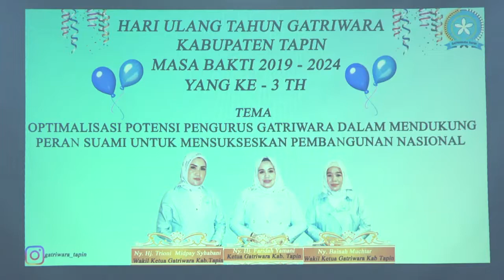HUT GATRIWARA TAPIN YANG KE 3 TAHUN 2022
GABUNGAN ISTRI WAKIL RAKYAT ATAU GATRIWARA KABUPATEN TAPIN PERIODE 2019 HINGGA 2024 / ADAKAN PERAYAAN HARI ULANG TAHUNNYA YANG KE 3 TAHUN 2022  // PERAYAAN HUT GATRIWARA YANG DIKEMAS SECARA SEDERHANA INI / DITANDAI DENGAN PEMOTONGAN NASI TUMPENG OLEH KETUA GATRIWARA TAPIN Hj. FARIDAH YAMANI //